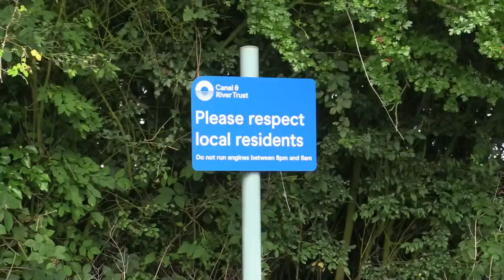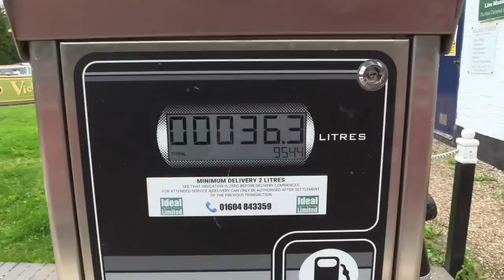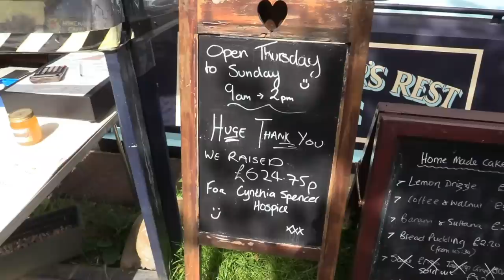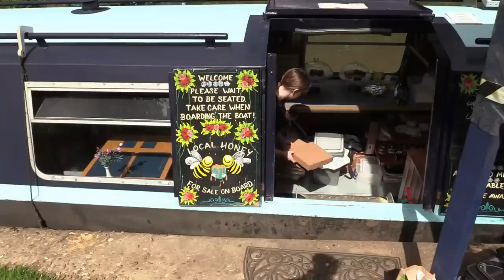Travels by Narrowboat - "Stranger In A Strange Land" - S10E06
Aslan and I head towards Braunston Turn, the junction between the north and South Oxford Canals - however at Braunston the canal becomes the Grand Union for about 5 miles.

Before joining what will be a new canal for me, I must first fill the water tank, empty the loo, and visit Braunston Marina to buy some diesel.

Later we meander our way along the twisty South Oxford, towards a mooring at Napton-On-The-Hill.

The first 6 seasons of Travels By Narrowboat are available to stream on Amazon Prime with Seasons 7, 8, 9 and the new Season 10, here on YouTube.